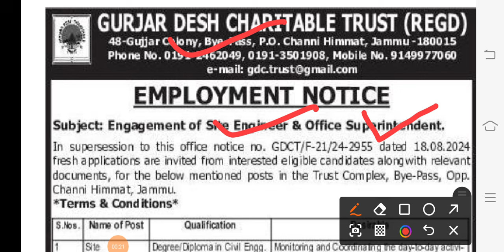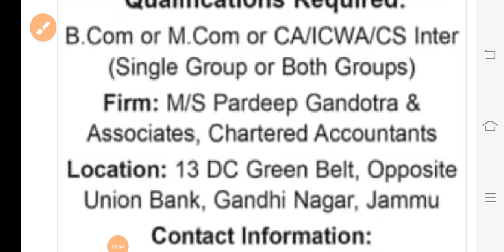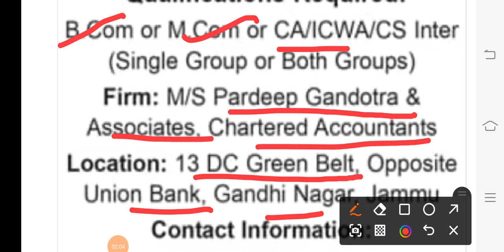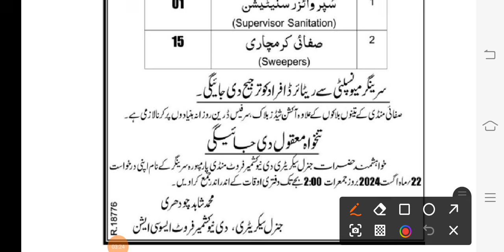Private Jobs In J&K || Date: 20 August 2024